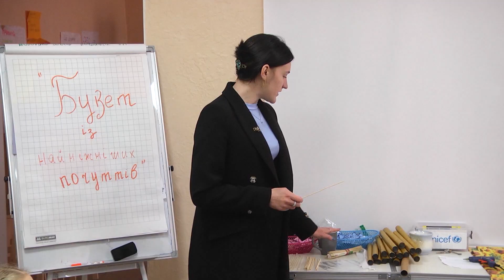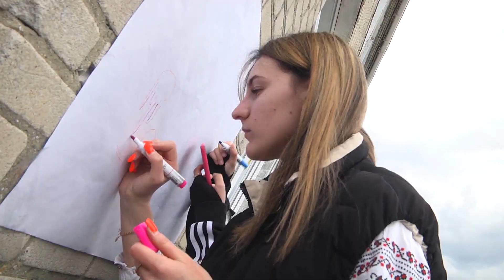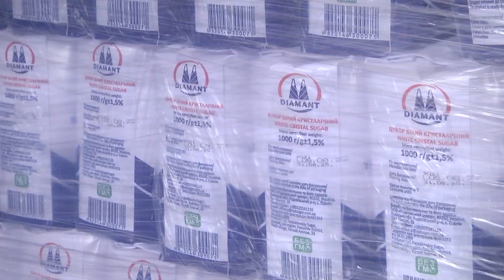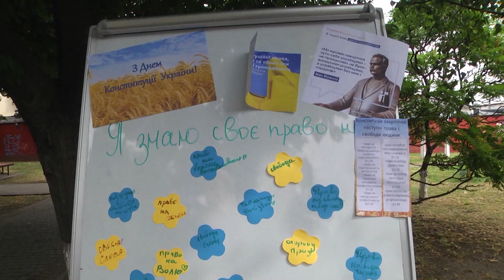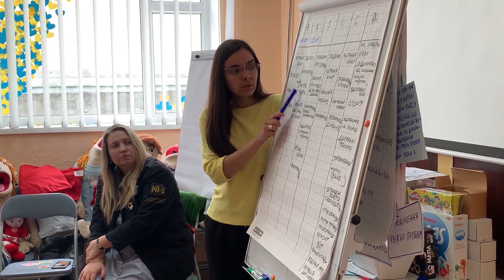Молодь подільщини, навіть, в умовах війни працює і розвивається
Про те, як молодь громади в умовах війни продовжує працювати і залучати всіх до різноманітних активностей ви дізнаєтесь з наступного сюжету.